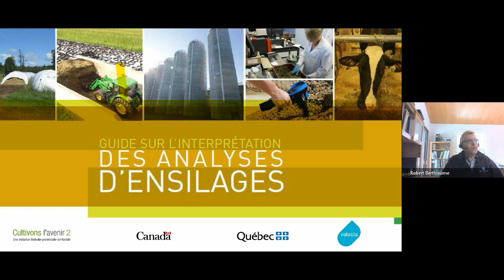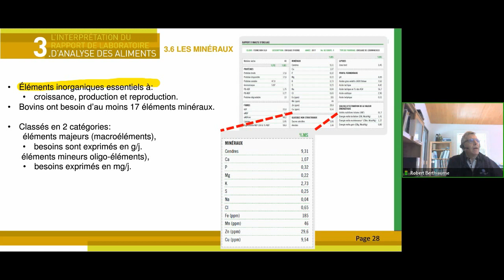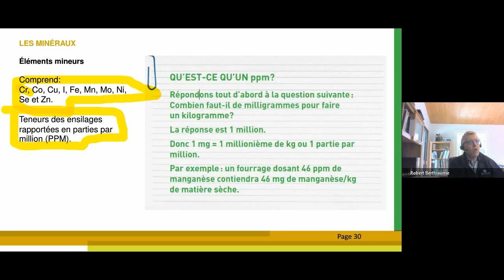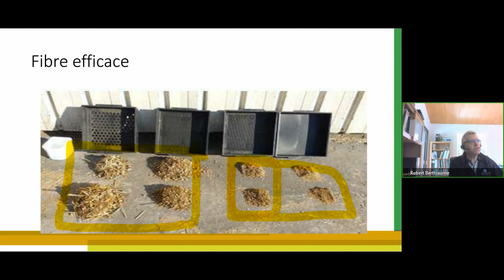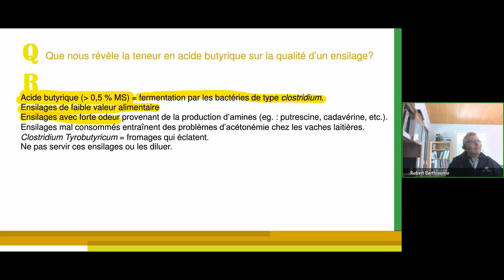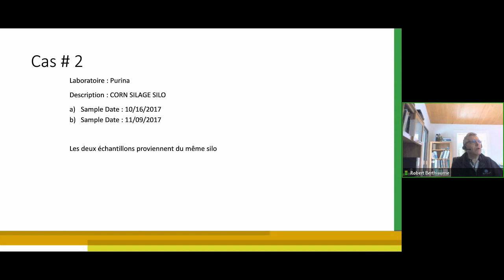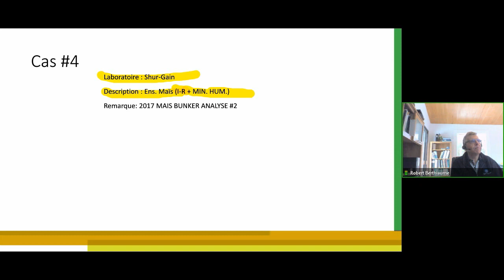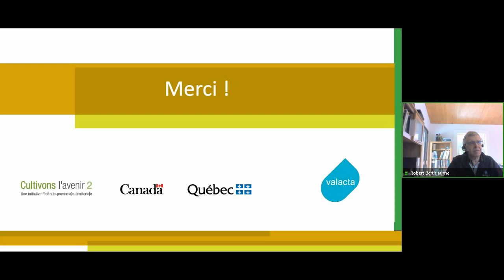Webinaire Guide d'interprétation des analyses d'ensilage 30 janvier 2018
0:00 Les glucides non structuraux (suite)
0:15:52 Les lipides
0:24:24 Les minéraux majeurs et mineurs
0:54:28 Le profil fermentaire
1:39:54 Le calcul estimé de la valeur énergétique
1:46:07 Études de cas